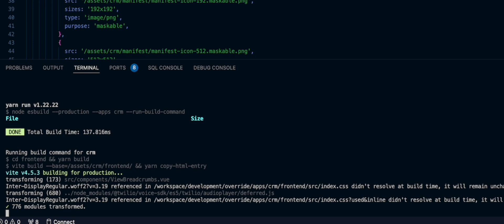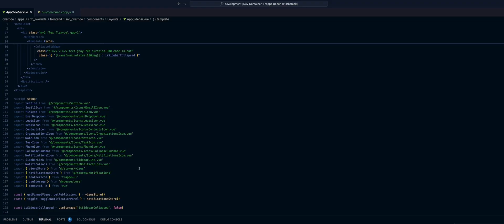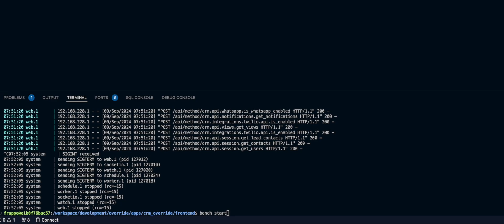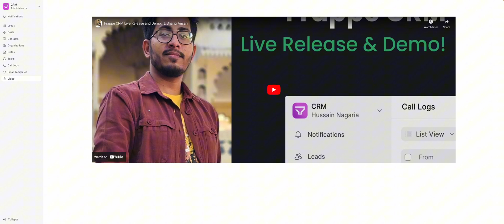Learn to customize Frappe UI Apps, Customizing Frappe CRM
This is a live walk through of a workflow developers can follow to customize or override Frappe UI based apps like Frappe CRM, Frappe Helpdesk, Frappe HR, Frappe Insights, Frappe Gameplan etc  from a custom Frappe app.

In this video we give an example creating a custom page with a YouTube embed and integrate it into the Frappe CRM sidebar.

Credits:
- Art work in the title from Frappe Newsletter
-  Special thanks to Raihan Bin Abdul Jalal for assisting in the testing.

Verses of the song:

Keep it clear,
The path ahead is crystal here.
No need to bend, no need to tweak,
The best solution’s sleek and neat.

Stay to the root, stay true,
ERPNext is all you need to do.
The best customization’s none at all,
Built to grow, standing tall.